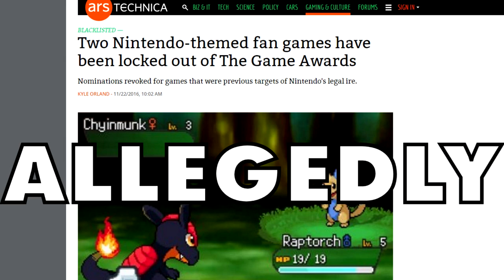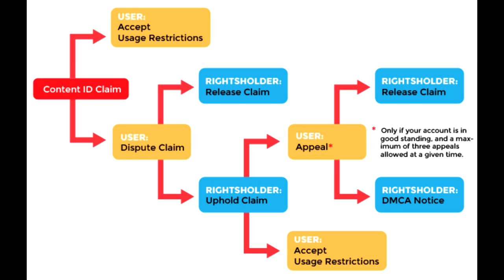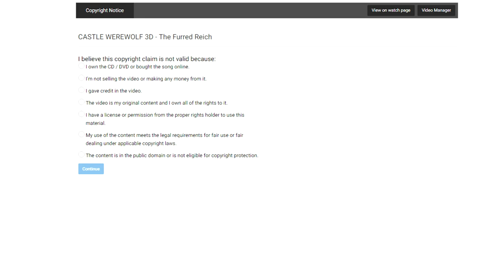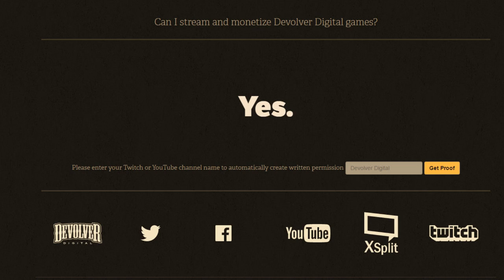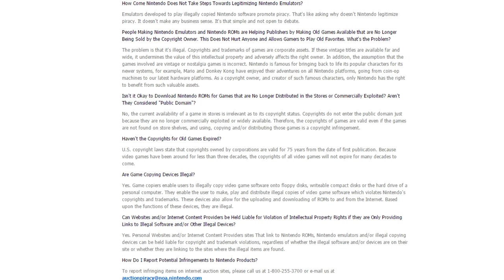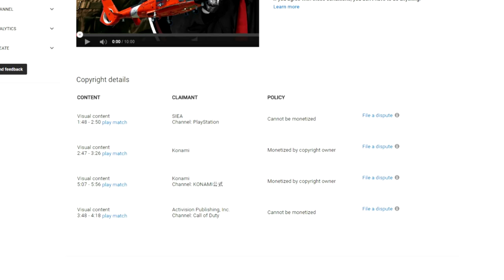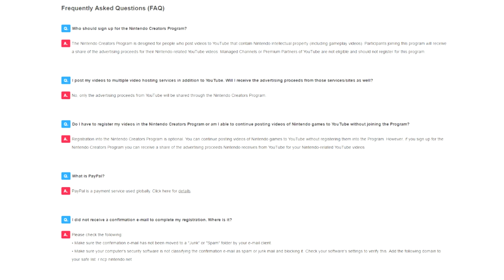Why It's Morally Okay To Pirate All Of Nintendo's Games (The Jimquisition)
Oh no, The Jimquisition is making itself a smarmy point again.

Sick and tired of Nintendo's repeated attempts to steal from him, your old pal Jim Sterling explains why it's perfectly morally fine to rob the company blind.